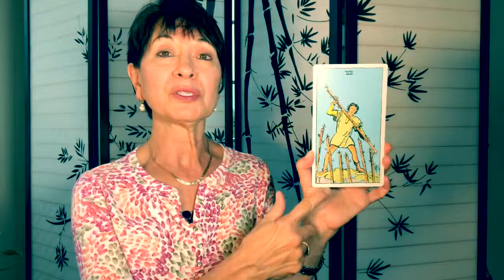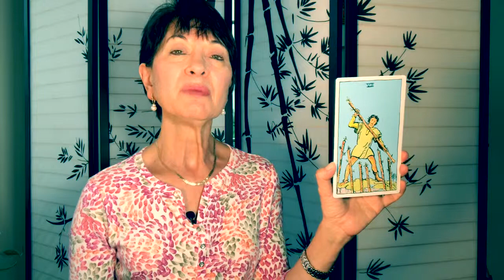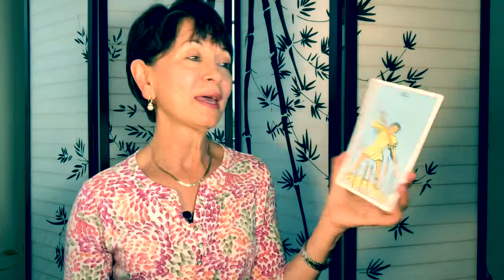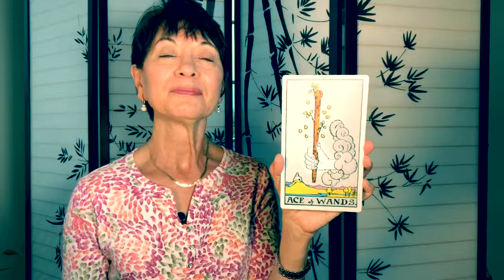Tarot Guidance: Live in the Present Moment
Three-card reading on how to live more fully in the present moment.
Recommended book:  Songs of God:  An Interpretation of my Favorite Psalms by Joseph Murphy
Recommended music:  "Living in the Moment" by Jason Mraz